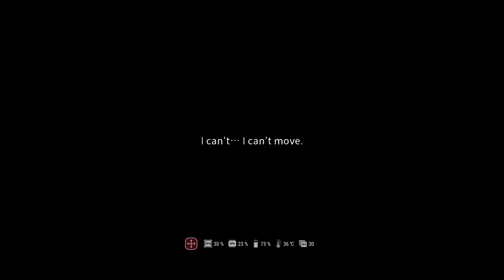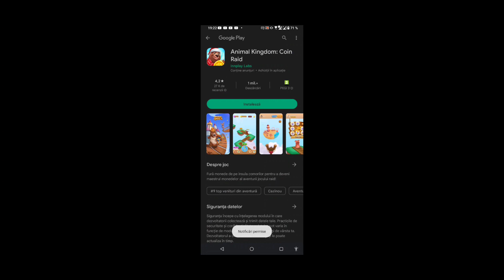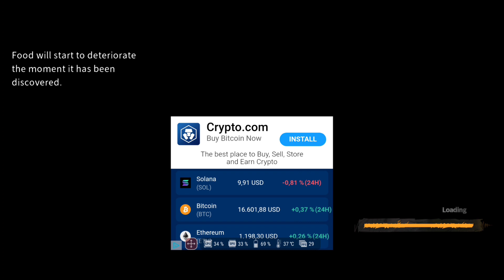Delivery From the Pain Gameplay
Delivery from the pain gameplay with Splat! Let's Play Delivery from the pain and check out a survival game where you'll craft, blast, and slash your way through the undead apocalypse.